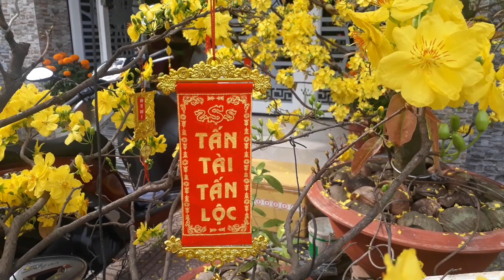Mùng 1 Tết - Lời chúc xuân và lời cảm ơn của Mr. Fish